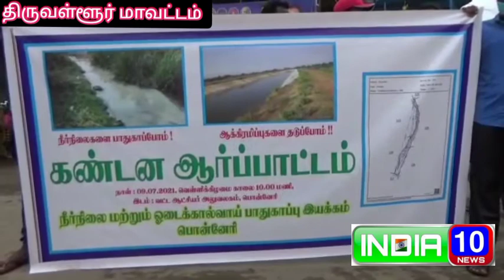பொன்னேரி வட்டாட்சியர் அலுவலகத்தை நீர்நிலை பாதுகாப்பு இயக்கத்தினர் முற்றுகையிட்டு ஆர்ப்பாட்டம்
பொன்னேரி: 09.07.21

பொன்னேரி வட்டாட்சியர் அலுவலகத்தை நீர்நிலை பாதுகாப்பு இயக்கத்தினர் முற்றுகையிட்டு ஆர்ப்பாட்டம். ஓடைக்கால்வாய் ஆக்கிரமிப்புகளால் வெள்ள பாதிப்பு ஏற்படுவதாக புகார்.

திருவள்ளூர் மாவட்டம் பொன்னேரி வட்டாட்சியர் அலுவலகத்தில் நீர்நிலை பாதுகாப்பு இயக்கத்தினர் முற்றுகையிட்டு ஆர்ப்பாட்டத்தில் ஈடுபட்டனர். தடப்பெரும்பாக்கம் ஊராட்சியில் 3கி.மீ நீளத்திற்கு உள்ள ஓடைக்கால்வாய் பல்வேறு ஆக்கிரமிப்புகளால்  சுருங்கி வருவதாக புகார் எழுந்துள்ளது. இதனை கண்டித்து நீர்நிலை மற்றும் ஓடைக்கால்வாய் பாதுகாப்பு இயக்கம் சார்பில் 50க்கும் மேற்பட்டோர் பொன்னேரி வட்டாட்சியர் அலுவலகத்திற்கு பேரணியாக வந்து கண்டன ஆர்ப்பாட்டத்தில் ஈடுபட்டனர். ஓடைக்கால்வாயை ஆக்கிரமிக்கும் தனிநபர்களுக்கு அரசு அதிகாரிகள் துணை போவதாக குற்றம் சாட்டினர். ரியல் எஸ்டேட் அதிபர் சுரேந்திரன் என்பவர் ஓடைக்கால்வாயில் காங்கிரீட் அமைத்து ஆக்கிரமித்து வருவதாக புகார் தெரிவித்தனர். ஏழை, எளிய மக்கள் புறம்போக்கு நிலங்களில் வசித்து வரும்போது அவற்றை ஆக்கிரமிப்பு எனக்கூறி அகற்றும் அதிகாரிகள், பெருமுதலாளிகள் ஆக்கிரமிப்புகளை கண்டு கொள்வதில்லை எனவும் புகார் தெரிவித்தனர். தடப்பெரும்பாக்கம், திருவேங்கடபுரம், உப்பரபாளையம் உள்ளிட்ட கிராமங்களில் தேங்கும் மழைநீர் இந்த ஓடைக்கால்வாய் வழியே வெளியேறாமல் குடியிருப்புகளில் புகுந்து வெள்ள பாதிப்பை ஏற்படுத்தும் எனவும் புகார் தெரிவித்தனர். உடனடியாக அரசு அதிகாரிகள் ஆக்கிரமிப்புகளை அகற்ற நடவடிக்கை எடுக்க வேண்டும் எனவும் அப்போது வலியுறுத்தப்பட்டது. தொடர்ந்து பொன்னேரி வட்டாட்சியர் மணிகண்டனிடம் பொதுமக்கள் வாக்குவாதத்தில் ஈடுபட்டனர். கடந்த ஆட்சியில் இருந்தது போலவே தற்போது திமுக ஆட்சியிலும் ஆக்கிரமிப்புகள் தொடர்ந்து நடைபெற்று வருவதாக வட்டாட்சியரிடம் பெண்கள் வாக்குவாதத்தில் ஈடுபட்டனர். ஓடைக்கால்வாய் ஆக்கிரமிப்புகளை அகற்ற உரிய நடவடிக்கை எடுக்கப்படும் என வட்டாட்சியர் மணிகண்டன் உறுதியளித்ததையடுத்து அனைவரும் கலைந்து சென்றனர். கும்மிடிப்பூண்டி செய்தியாளர் சீனிவாசன்